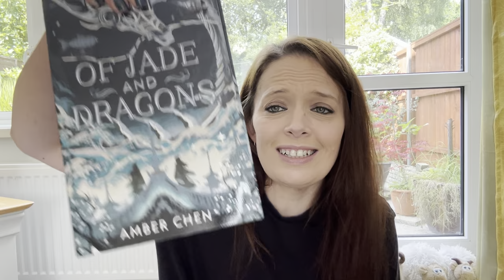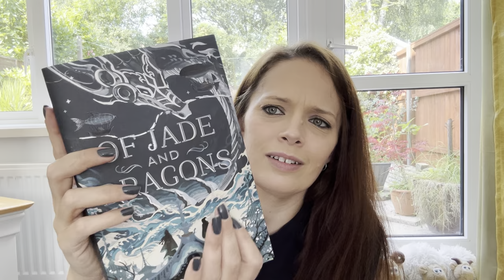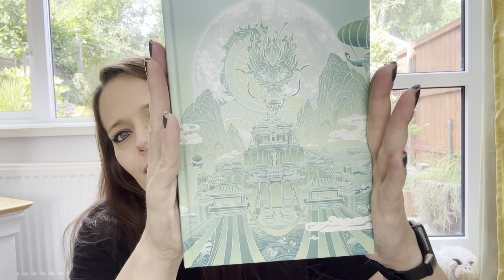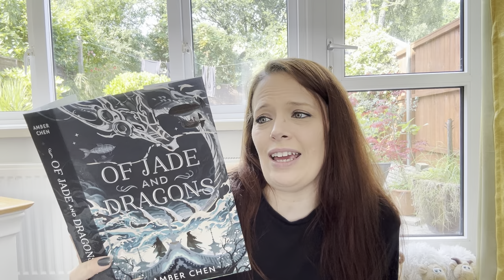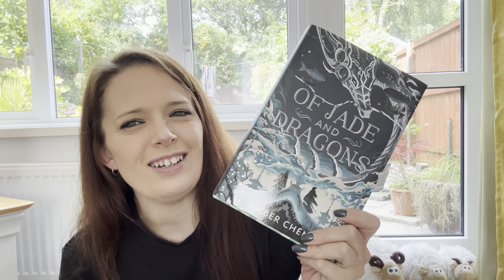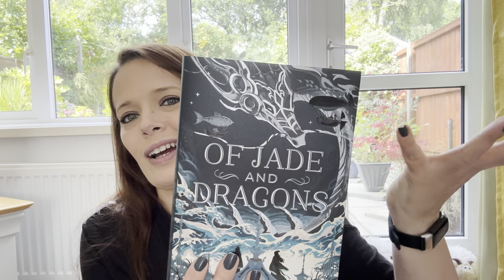June Illumicrate Book-Only Unboxing - I Will Fly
It’s time to unbox the June edition of Illumicrate’s book-only subscription for the theme ‘I Will Fly’.

📚That feeling when the book is so good you forget you’re reading. Find it on @everand_us. You can get 30 days free with my